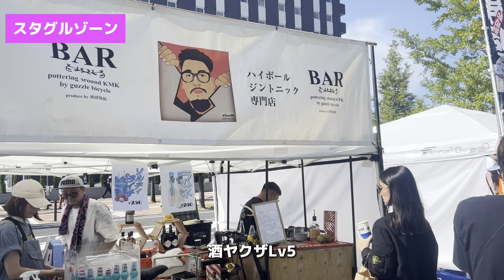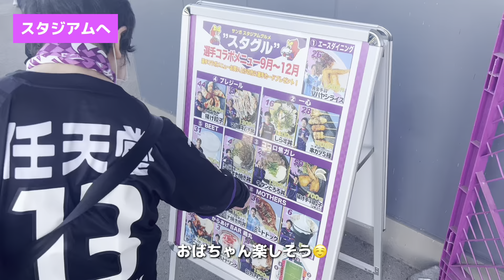【京都サンガF.C.vsヴィッセル神戸】優勝を目指すチームと残留を確定させたいチームの戦い！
今回はJ1リーグ第33節京都サンガF.C.vsヴィッセル神戸の観戦Vlogを撮影しました！
今までのスタジアムで一番でした...！

外にはグルメフェスのような開放感と最高な食事が盛り沢山！
スタジアムはめちゃくちゃ綺麗だし見やすいし最高でした！

勝てなかったのが本当に悔しい...

次の試合楽しみです、Vamos！